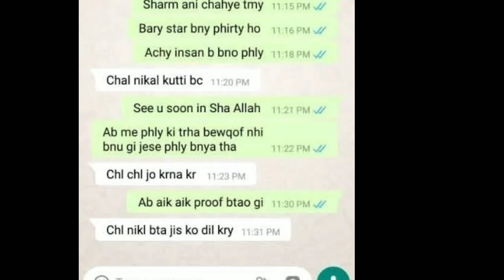Babar Azam Viral Video with Girlfriend | Babar Azam Girlfriend Hamiza Leeked Video